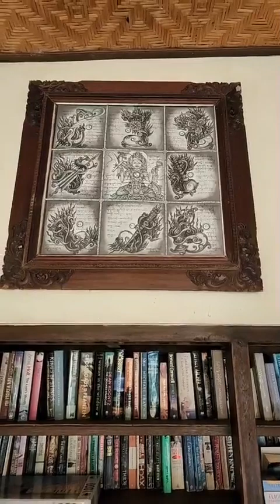На живо от Бали: Какво е да отседнеш в традиционна балийска къща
We are Tsvete & Peter Popp. In December 2019 we finally did what many travellers are dreaming about – we started the journey to a life of full-time travel!

Ние сме Цвете & Петер Поп. През декември 2019 година направихме това, за което си мечтаят много пътешественици - започнахме да пътуваме на пълен работен ден!

Tsvete & Peter Popp

Екипировка:  @SPORT DEPOT

The Magic of Peru: Ica, Paracas National Reserve, Pisco and Huacachina | Магията на Перу: Ика, Паракас, Писко и Хуакачина

Lima, Peru: Our first impressions of South America | Лима, Перу: Нашите първи впечатления от Южна Америка

Volcano Acatenango (3976m): Getting High in Guatemala | Вулкан Акатенанго (3976м) - поход до активен вулкан в Гватемала:

Виртуални пътешествия

It means a lot to us if we can reach more travellers and dreamers around the world 🌎🌍🌏

💬 Ще се радваме ако споделите нашите видеа с приятели и познати, на които те биха били полезни! За нас означава много, ако можем да достигнем до повече пътешественици и мечтатели по целия свят 🌎🌍🌏